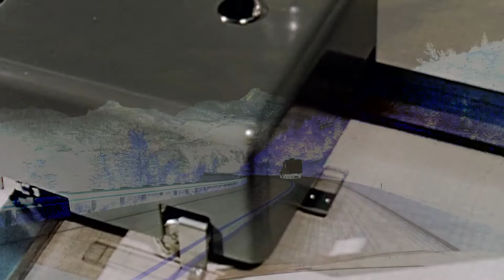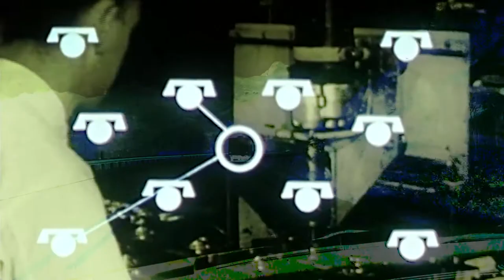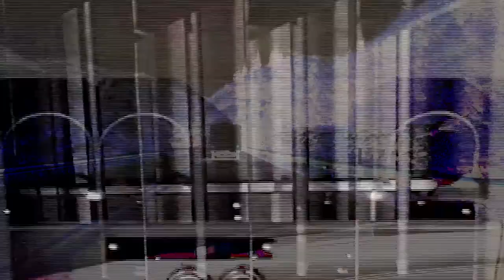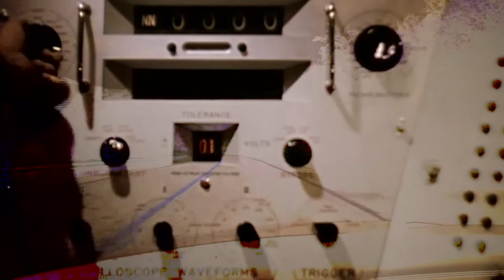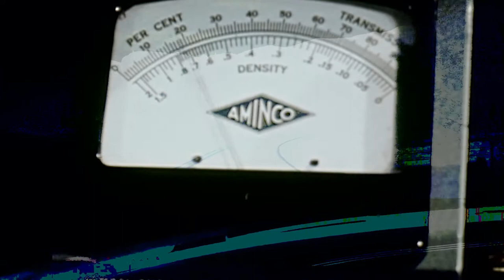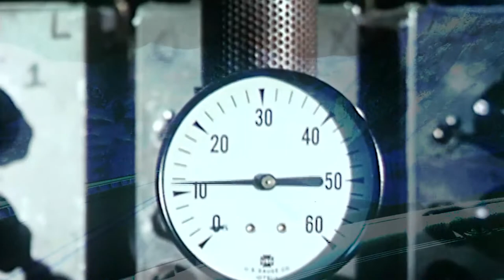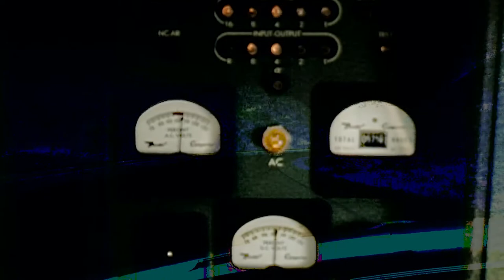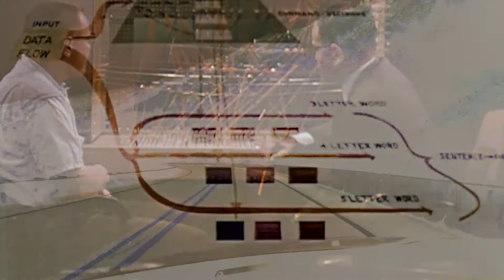Transistor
A live performance I did using my modular and the Elektron Analog Four, plus a few other goodies.

Let me know your opinion. Like it if you like it!